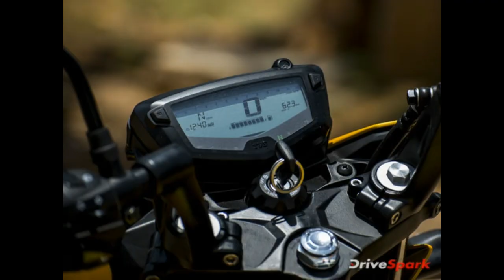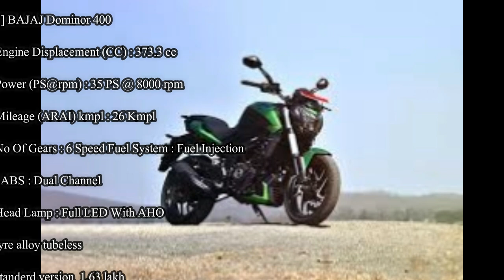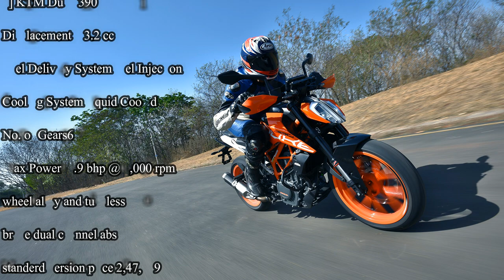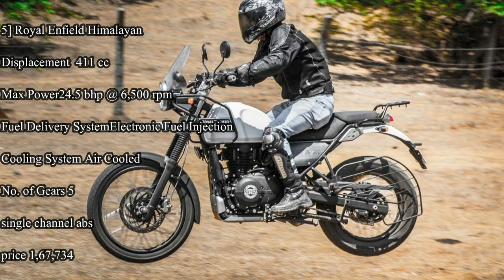How to choose best long drive bike in Tamil | 2019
KTM BIKE குகள் அதிக வேகமாக செல்ல காரணம் :

Bike maintenance Tips தமிழில் :

Best Top 5 Bike For Long Drive In India

5 long drive bikes

1] TVS Apachi RTR 200 4v

Engine Displacement (CC) : 197.75 cc

Power (PS@rpm) : 20.5 PS @ 8500 rpm

Mileage (ARAI) kmpl : 35 Kmpl to 44 Kmpl

 No Of Gears : 5 Speed

 Fuel System : Carburetor

Fuel Type : Petrol

ABS : Dual Channel

 Head Lamp : Halogen with LED Position Lamp

wheels alloy

tyre tubeless

PRICE 1.11 TO 1.13 LAKH

2]HONDA CBR 250 R

Displacement249.6 cc

Cylinders1

Max Power25.7 bhp @ 8,500 rpm

Fuel Delivery SystemFuel Injection

Cooling SystemLiquid Cooled

No. of Gears6

STANDERD VERSION PRICE 1,66,000

3] BAJAJ Dominor 400

Engine Displacement (CC) : 373.3 cc

Power (PS@rpm) : 35 PS @ 8000 rpm

Mileage (ARAI) kmpl : 26 Kmpl

No Of Gears : 6 Speed Fuel System : Fuel Injection

Head Lamp : Full LED With AHO

tyre alloy tubeless

standerd version  1.63 lakh

4] KTM Duke 390

Displacement373.2 cc

Cooling SystemLiquid Cooled

No. of Gears6

Max Power42.9 bhp @ 9,000 rpm

wheel alloy and tubeless

brake dual channel abs

standerd version price 2,47,819

5] Royal Enfield Himalayan

Max Power24.5 bhp @ 6,500 rpm

Fuel Delivery SystemElectronic Fuel Injection

price 1,67,734